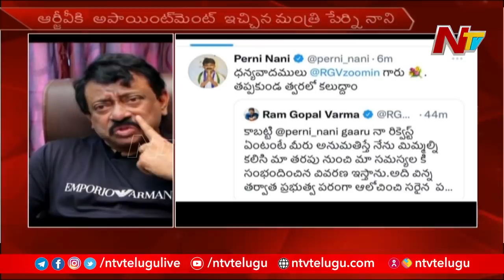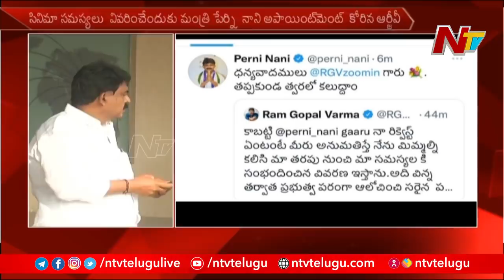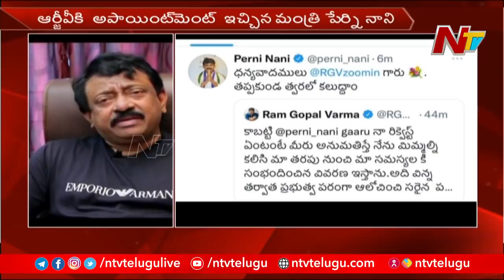Perni Nani Gives Appointment to RGV | Movie Ticket Rates Row | Ntv